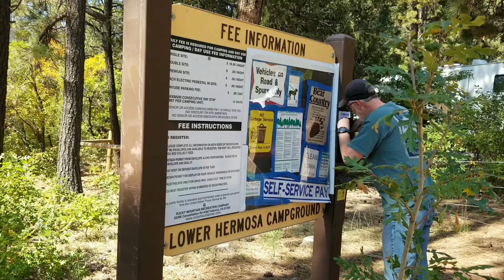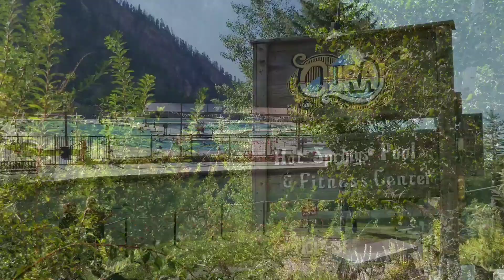Little Guy Max ❤ and The Million Dollar Hwy 🏞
We are camping in our Little Guy Max in the Lower Hermosa Campground and driving the infamous Million Dollar Hwy (550). AMAZING!
Those Apens!😍

Chris and Christy